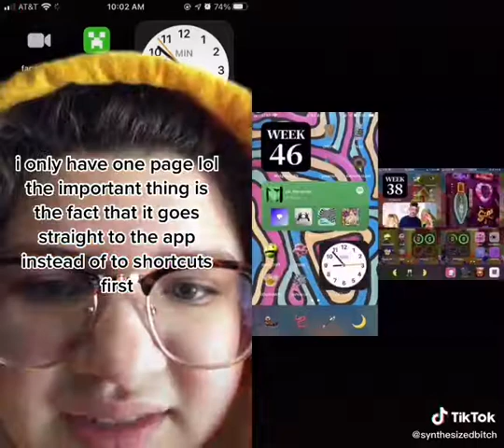lodge the main Prestonplayz